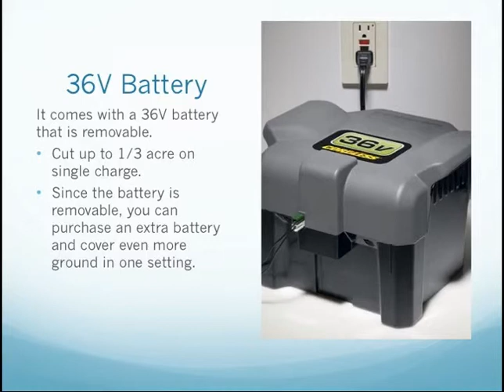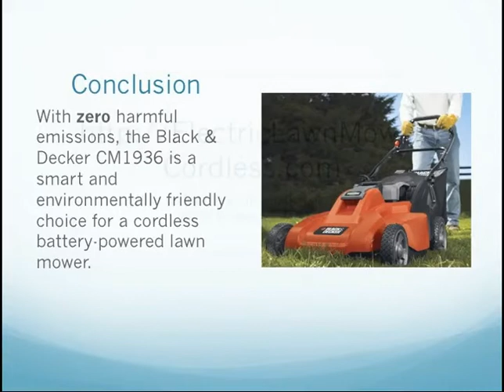Black & Decker CM1936: Overview of the Top-Rated Black and Decker CM1936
Black & Decker CM1936, find out why this is such a highly rated model by going
Featuring a highly efficient design, the Black & Decker CM1936 19-Inch 36-Volt Cordless Lawn Mower provides unparalleled power and convenience, making yard care better than ever before. With this high-performance cordless mower, you can create and maintain a manicured lawn without the hassles, expense, and emissions of a gas-powered model. The Black & Decker CM1936 was one of the top-rated electric battery mowers in a recent issue of the leading consumer magazine. It was rated as very good for mulching, good for bagging, good for side-discharge, good for handling, and very good for ease of use. Using a cordless electric lawn mower is easy on the environment. Pollution from gasoline is diminished, and noise pollution is cut down. You can feel good about your neighbors when you use an electric lawn mower, and your ears will thank you!
Black & Decker CM1936